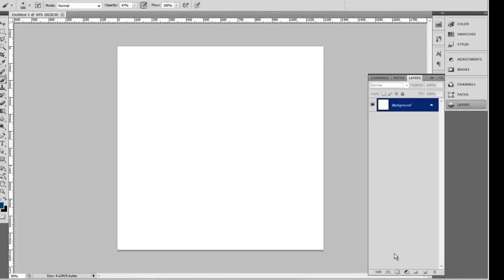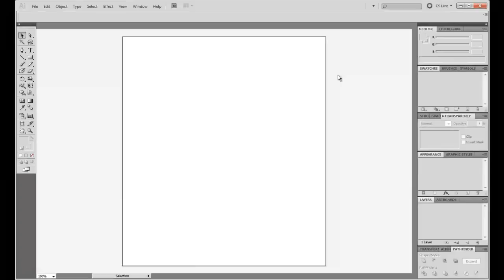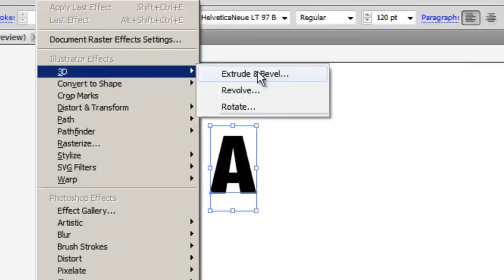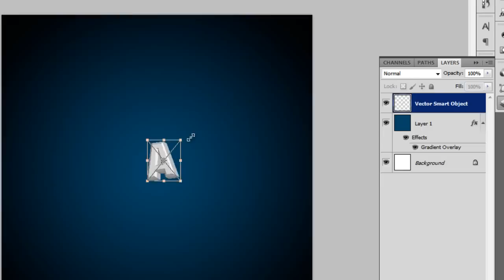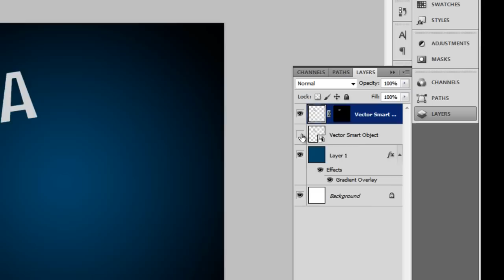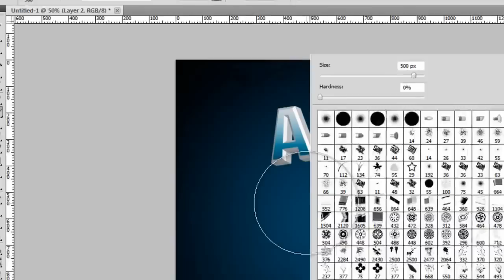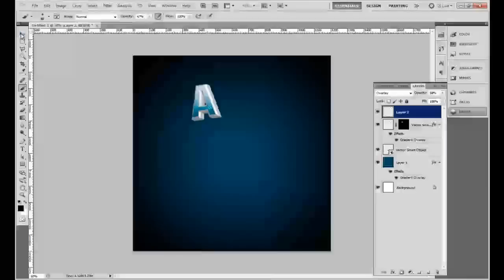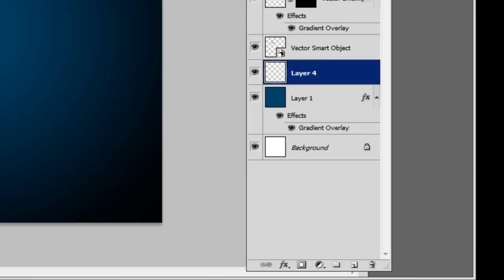AoiShingo Photoshop Tutorial - 3D Flowery Text Effect